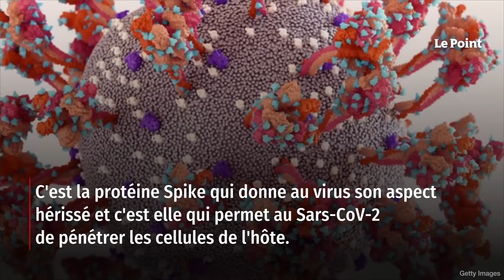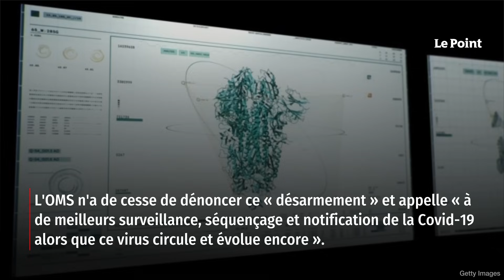Covid-19 : un nouveau variant surveillé de près par l’OMS et les États-Unis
L'Organisation mondiale de la santé et les autorités sanitaires américaines ont annoncé, vendredi 18 août, qu'elles surveillaient de près un nouveau variant du virus du Covid-19, même si « pour l'heure l'impact potentiel des nombreuses mutations de BA.2.86 est inconnu ». Retrouvez-nous sur : - Youtube - Facebook - Twitter - Instagram - Tik Tok - LinkedIn